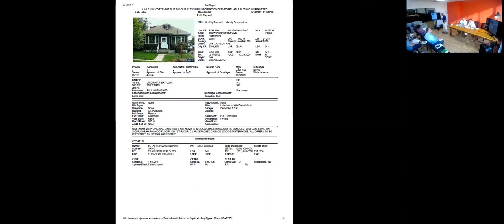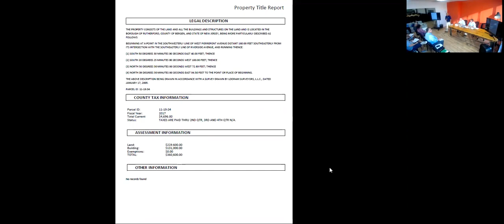165 WEST PIERREPONT AVENUE, RUTHERFORD, NJ - 07070